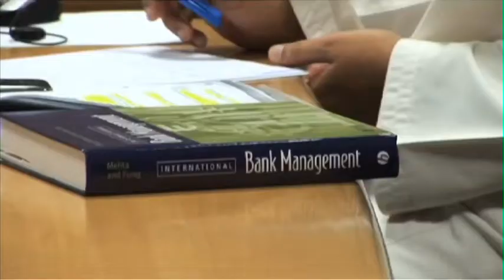Zayed University - Corporate Video | Arabic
Zayed University - UAE جامعة زايد